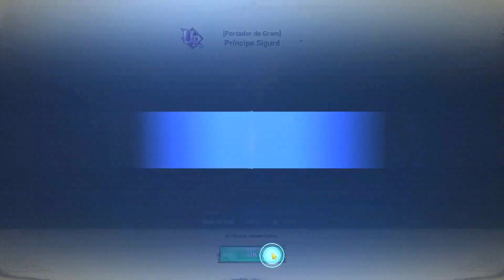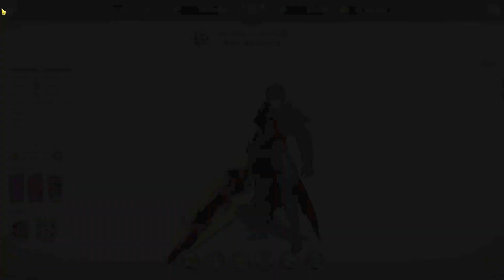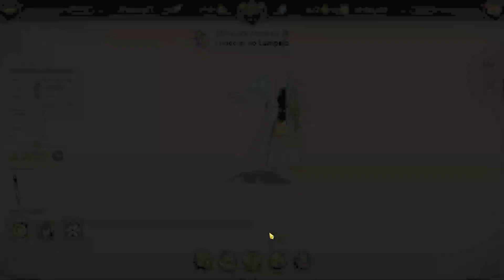8 MILHÕES DE CC NA BOX!EXPLICANDO ALGUMAS ESTRATÉGIAS ÓTIMAS PARA GANHAR CC NA BOX! -7DS Grand Cross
COMO GANHAR MUITA CLASSE DE COMBATE NA BOX7DS BUFF DE CONTA
8 MILHÕES DE CC NA BOX!EXPLICANDO ALGUMAS ESTRATÉGIAS ÓTIMAS PARA GANHAR CC NA BOX!  - The Seven Deadly Sins

FARM DA SEMANA!30 MOEDAS DE DESPERTAR NA NOVA TORRE + NOVO CAPITÃO MELIODAS CHEGA NO GLOBAL!- 7DS GC
8 MILHÕES DE CC NA BOX!EXPLICANDO ALGUMAS ESTRATÉGIAS ÓTIMAS PARA GANHAR CC NA BOX!  - The Seven Deadly Sins